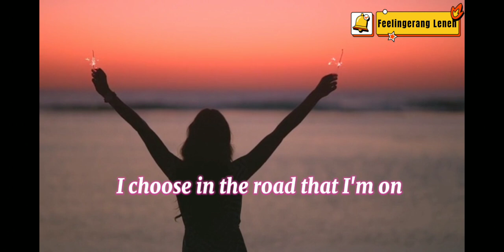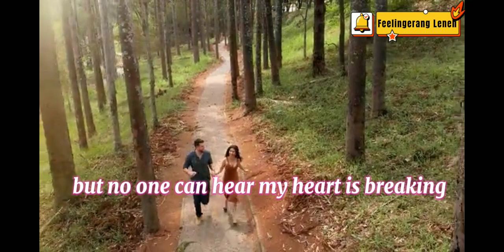LOVE WILL NEVER LIE (MLTR)COVER SONG